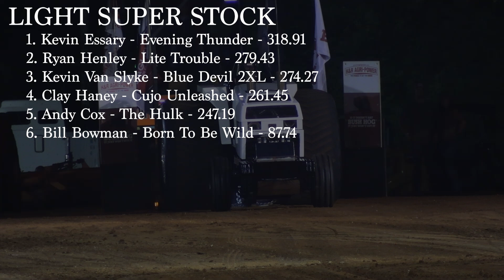PPL 2024: Light Super Stock Tractors | Hillsboro, TN (Friday) | Let's Go Pulling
Light Super Stock Tractors on August 2, 2024 at the Rumble on the Hill in Hillsboro, TN.

Finishing Order:
1. Kevin Essary - Evening Thunder - 318.91
2. Ryan Henley - Lite Trouble - 279.43
3. Kevin Van Slyke - Blue Devil 2XL - 274.27
4. Clay Haney - Cujo Unleashed - 261.45
5. Andy Cox - The Hulk - 247.19
6. Bill Bowman - Born To Be Wild - 87.74

Event sanctioned by the Mid-South Pullers Association (MSPA), a member state of the Pro Pulling League (PPL)